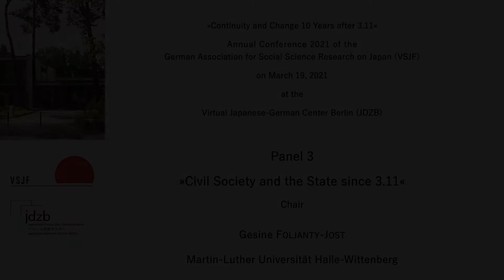12 Panel3-Chair VSJF-Conference 2021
VSJF-Conference „Continuity and Change 10 years after 3/11“ (March 19, 2021)

The digital conference took place on  March 19, 2021, organized by Florentine Koppenburg (TU München), Anna Wiemann (LMU München) und Tobias Weiß (Uni Heidelberg), carried out in cooperation with the JDZB in Berlin and the DIJ in Tokyo. The conference was streamed online.
On the occasion of the 10th anniversary of the Great Eastern Japan Earthquake and the subsequent catastrophe at the Fukushima Daiichi Nuclear Power Plant in 2011, the VSJF Annual Conference 2021 focused on the long-term effects of the triple disaster on Japanese politics and society. The one-day online conference offered the following three panels.

(1) Change and Continuity in Energy Policy
As a policy field affected more than any other by the triple disaster, Panel (1) focused on the follüwing questions: How has Japans energy policy changed since nuclear power became associated with images of deserted regions, exploding nuclear reactors, and leaking radiation? Since 2011, the share of nuclear power in Japan’s electricity mix has decreased sharply and the share of renewable energy has almost doubled. Nonetheless, this raises questions about Japan’s long-term energy policy: Will Japan return to the previous heavy reliance on nuclear power or will it phase out nuclear power and, instead, switch to renewable energy? Recently,  the government’s regular energy policy deliberations aiming to produce the next Strategic Energy Plan by 2022 have recommenced. What can we infer from these deliberations? How much progress has Japan made with the energy infrastructure adjustments necessary for a transition to renewable energy?

(2) Tōhoku – Life between Nuclear Radiation and ReconstructionPanel (2)  turned to the societal and political responses to 3.11 in the region hit hardest by the triple disaster. The Tōhoku region was directly affected by the earthquake, tsunami, and the nuclear accident with more than 10,000 direct victims and well over 100,000 internally displaced persons. The Japanese government mobilized extraordinary amounts of resources for rebuilding the region and established a reconstruction agency for that purpose. How are the people living in the region dealing with the aftermath of the triple disaster? What strategies have they developed in order to deal with the destruction left behind by the tsunami and the dangers posed by radioactivity? Can we observe changes in the social fabric of the region?

(3) Civil Society and the State after 3.11
The third panel discussed change in the socio-political landscape in which Japan’s nuclear energy policy is situated. The nuclear accident at the Fukushima Daiichi Nuclear Power Plant galvanized social movements and civil society activities. Manifestations lasted well into the subsequent years. At the height of anti-nuclear demonstrations in the summer of 2012, over 200,000 people participated in public demonstrations in front the parliament building in Tokyo. Given that these were the largest demonstrations since the 1960s, do they reflect long-term changes in Japan’s civil society? Did Japan’s civil society undergo structural changes that point to an increasing political influence? Who are the civil society actors fighting for or against a return to nuclear power in Japan – and how much political influence do they have?